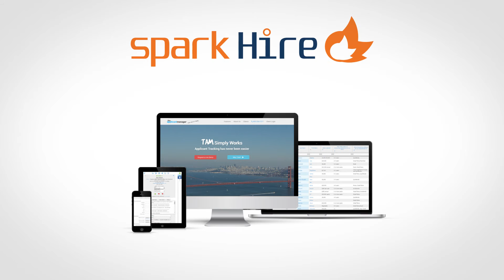Spark Hire and The Applicant Manager Video Interviewing Integration